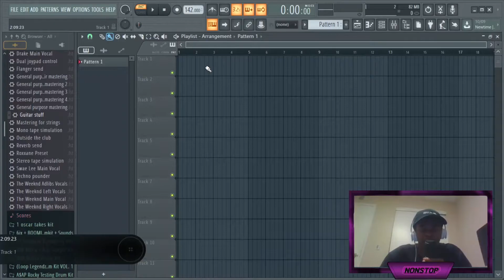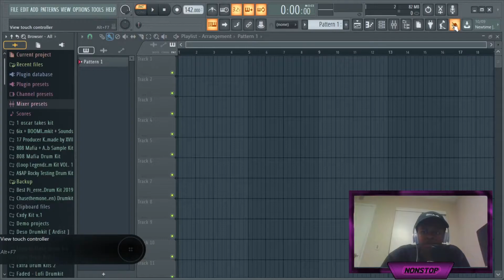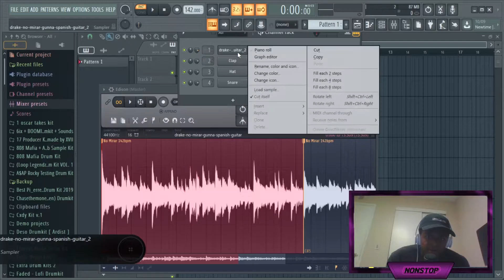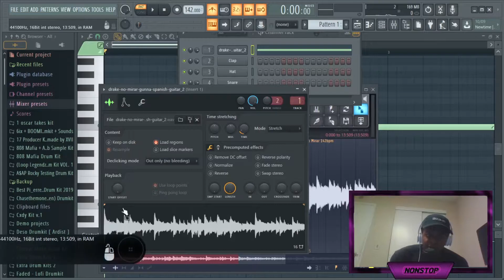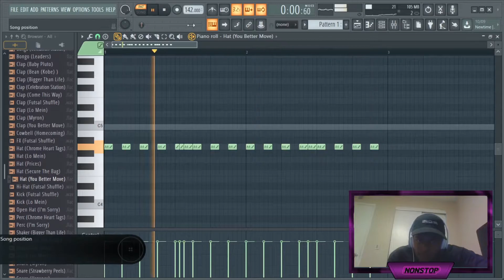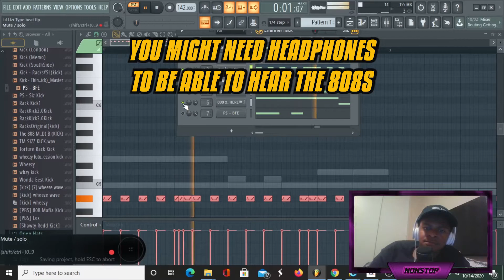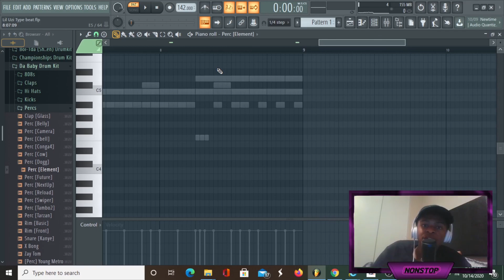Making A Really Dope Beat On Fruity Loops!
What's up guys! NONSTOP back here with another video. Today I make a really dope beat on FL Studio 20 which I'm going to use later in the week for a song from scratch video for Tik Tok.